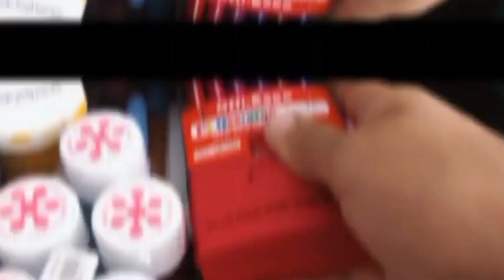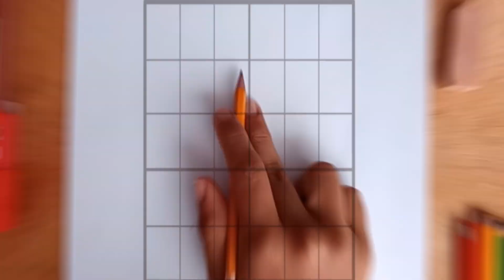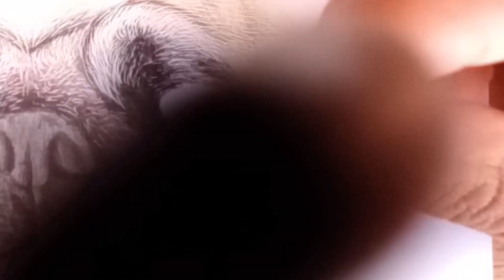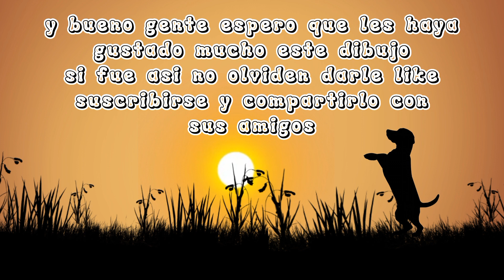MI DIBUJO DE UN PUG 🐶 (ART EXPRESS) 2023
mi dibujo de un pug en manera de pedido el cual se realizó con colores Prismacolor y mucho empeño, espero les guste😉

Beats (Chapter 3)